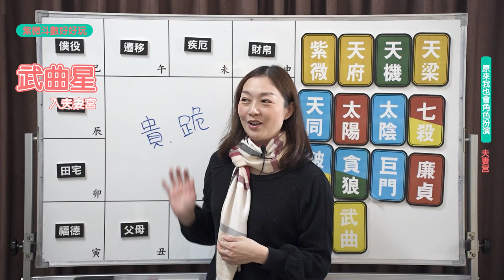原來我也會角色扮演-夫妻宮(下集)►國際紫微學會&大悅老師◄請開字幕